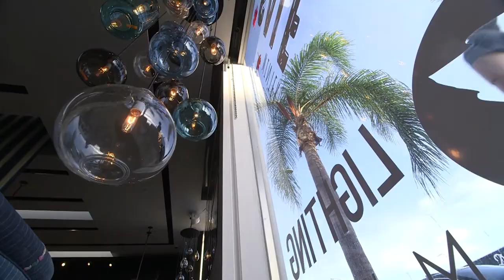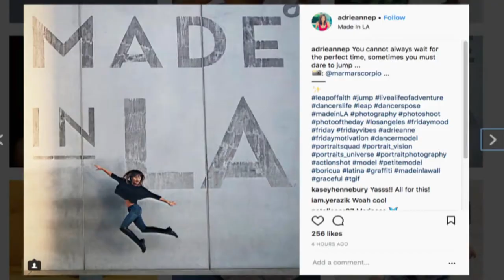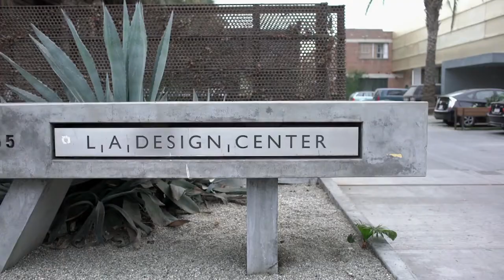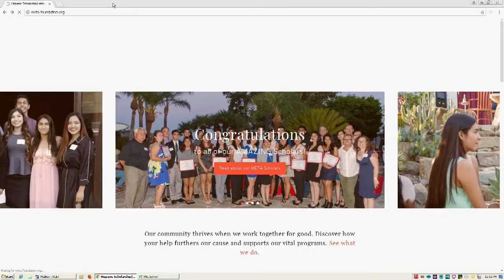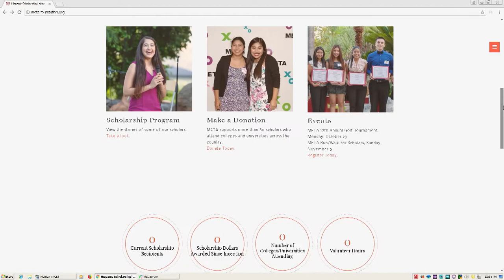Made in L.A. | SoCal Connected | KCET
How one of L.A.'s most successful entrepreneurs, Cisco Pinedo, is building a brand, furniture and community all at the same time.